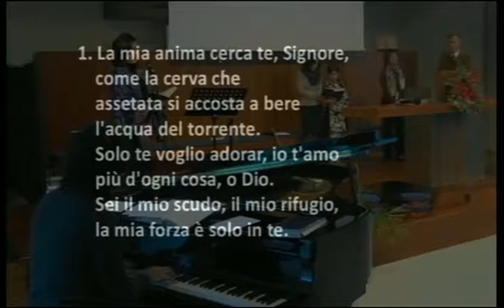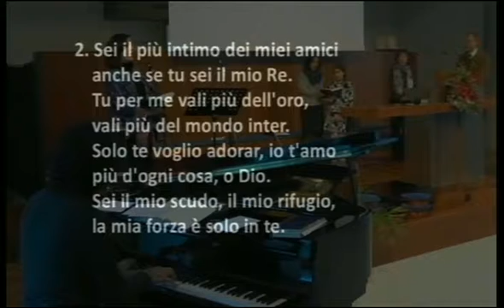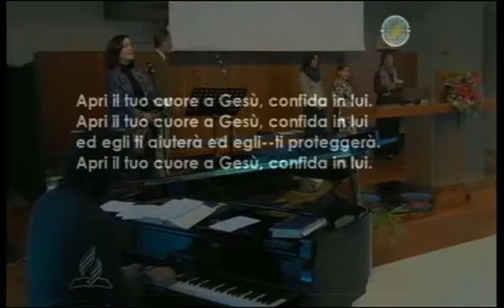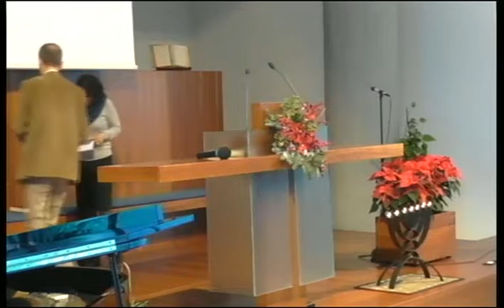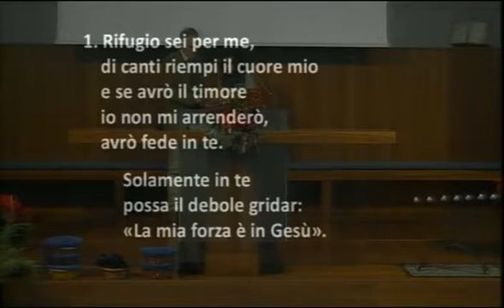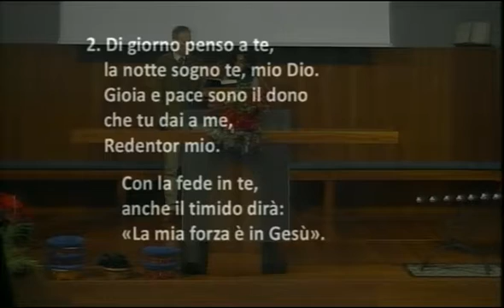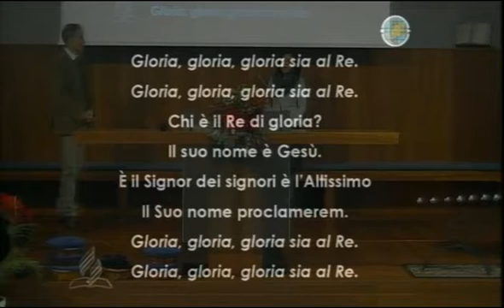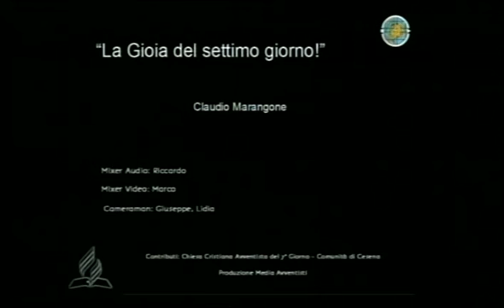Sabato_10_Dicembre_2016-Claudio_Marangone.mp4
Video non associato a nessuna serie